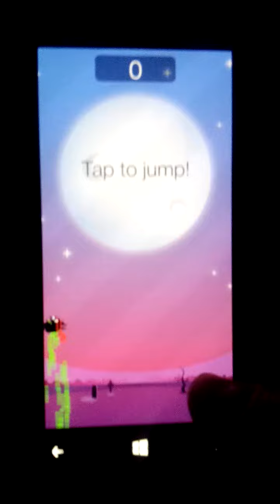Stick Zombie Runner GamePlay to 100 jumps